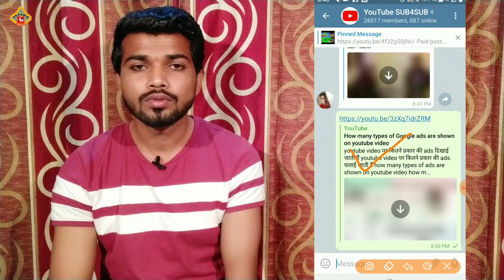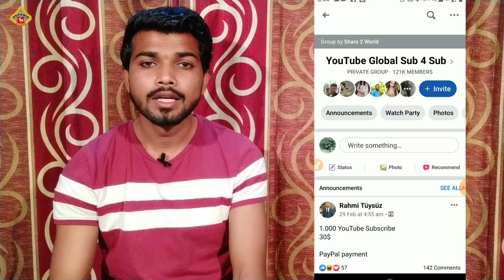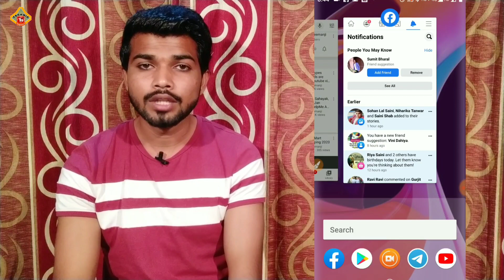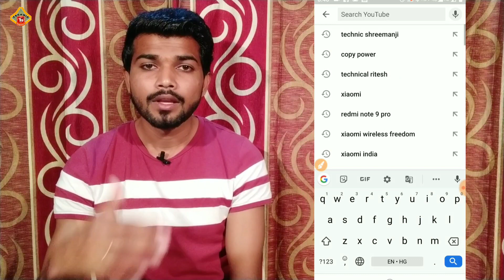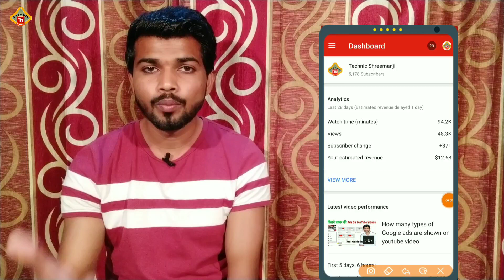How to get 1000 Subscriber fast on YouTube channel || free YouTube subscriber fast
Best motivational YouTube channel:
I upload video on Technic Shreemanji YouTube channel daily in Hindi like:

Prince Bharal
From:- KURUKSHETRA  (Haryana)
Thank You Very Much For Watching video.